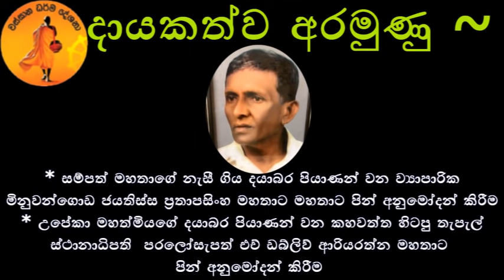හවසට බොන ප්ලේන්ටියට නෙමෙයි මේ ගිලන්පස කියන්නෙ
හරියටම දැනගන්න මිනිත්තුවක් මේ බණ පදය අහන්න
 - පූජ්‍ය කිරුළපන ධම්මවිජය හිමි 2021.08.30 -
දායකත්වය ~
     එංගලන්තයේ චිචෙස්ටර් නගරයේ පදිංචි සම්පත් මහත්මා උපේකා මහත්මිය සහ දයාබර පුතණුවන් වන ලියෝ ප්‍රතාපසිංහ ඇතුළු පවුලේ පින්වත් පිරිස.
අරමුණු ~
 * සම්පත් මහතාගේ නැසී ගිය දයාබර පියාණන් වන  ව්‍යාපාරික මිනුවන්ගොඩ ජයතිස්ස ප්‍රතාපසිංහ මහතාට මහතාට පින් අනුමෝදන් කිරීම
* උපේකා මහත්මියගේ දයාබර පියාණන් වන  කහවත්ත හිටපු තැපැල් ස්ථානාධිපති  පරලෝසැපත් එච් ඩබ්ලිව් ආරියරත්න මහතාට පින් අනුමෝදන් කිරීම
* මෑණියන් දෙපළ වන මිනුවන්ගොඩ පත්තන්ඩුවන පදිංචි ශ්‍රීමතී චන්ද්‍රිකා මෑණියන්ට සහ කහවත්ත පන්සල පාරේ පදිංචි ආශා ට්‍රේඩර්ස් ව්‍යාපාර ආයතනයේ අධිපතිනිය වන නන්දා ආරියරත්න මෑණියන්ටත් නිදුක් නිරෝගී සුවය ප්‍රාර්ථනා කිරීම.

 covid වසංගතයෙන් පීඩා විඳින සියලු ලෝක වාසීන්ට නිරෝගී සුවය ප්‍රාර්ථනා කිරීම

දේශකයානන්වහන්සේටත් ප්‍රාර්ථනීය බෝධියකින් සුඛ පටිපදා වෙන් නිවන් අවබෝධය පිණිසම මෙම ධර්ම දානමය කුසලය හේතු වාසනා වේව.